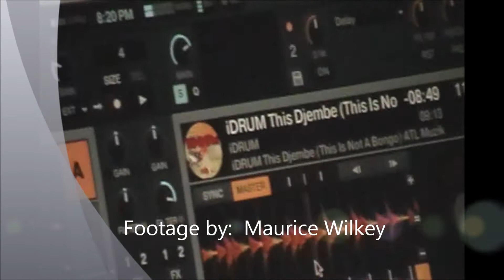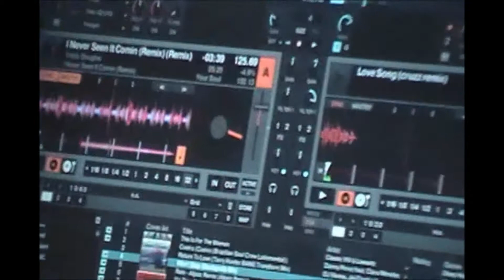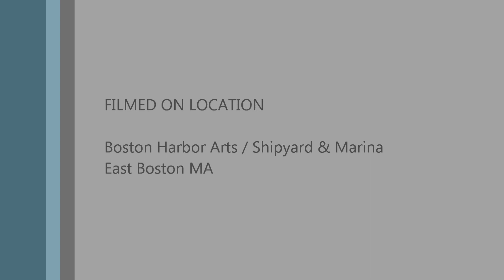HarborArtsFestival AfterParty Cruzz HD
Segments of dj Cruzz set at the Boston Harbor Arts Festival 2012 (Outdoor After Party.)